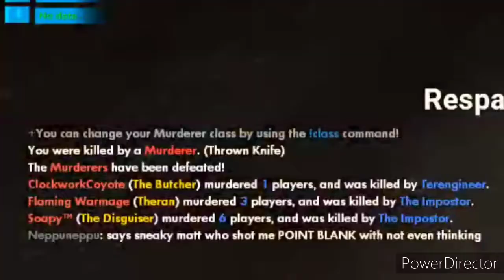I'm think no voice with last surviver | TF2 Murder Mod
🔗 My gameplay server:
DISC-FF Server Murder Mod: 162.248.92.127:27030